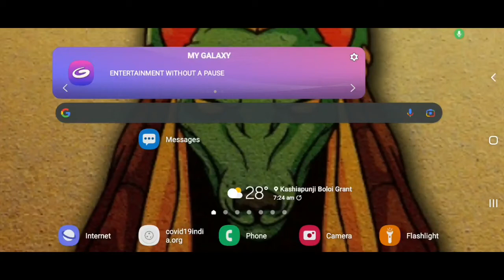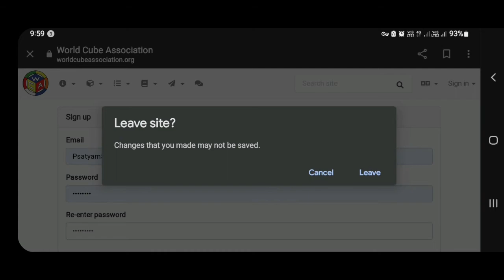How to create wca id for cube competitions.